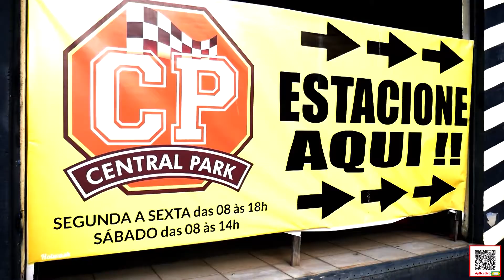Volta da Valônia | TV ITAJUBÁ NEWS